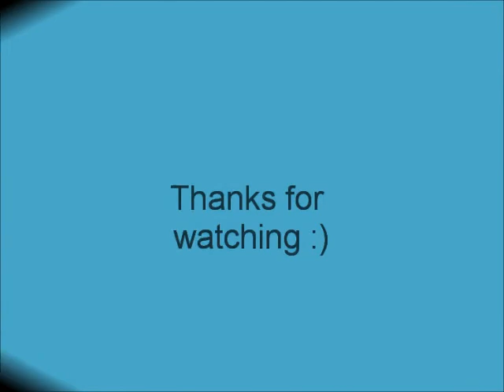Agility competition in Kutina,Croatia, 06.04.2014.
Mawlch Wisp's 2nd agility competition in Kutina, Croatia